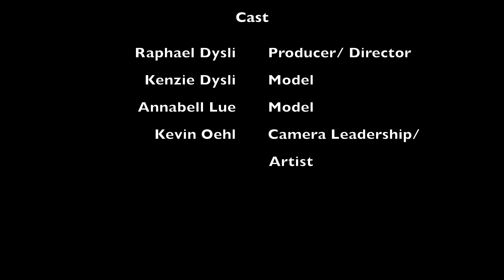Hacienda Buena Suerte 2020